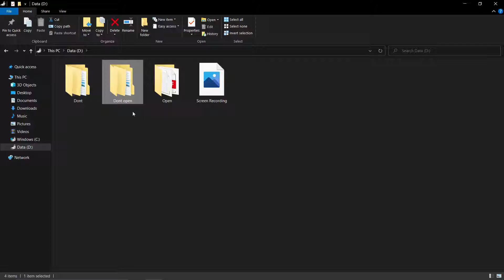What's inside the "don't open" folder?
whats inside?

what

is

inside?

the

folder